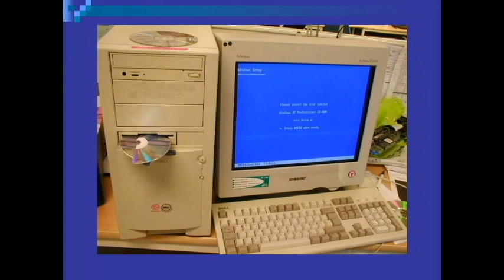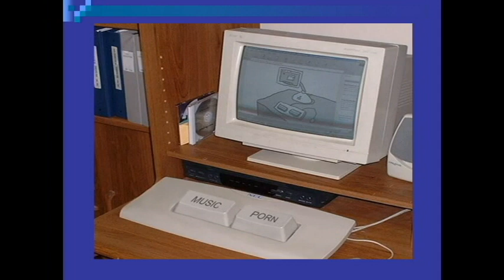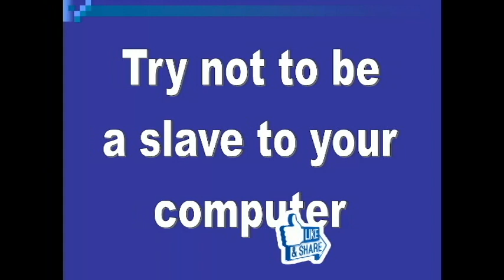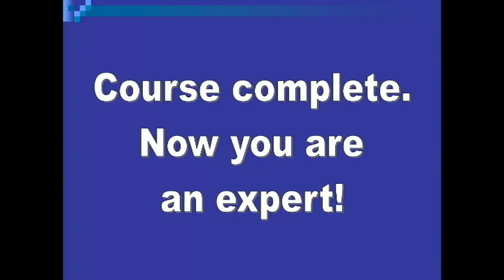funny system hardware / Inside your computer / Funny comedy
Inside your computer
Funny comedy